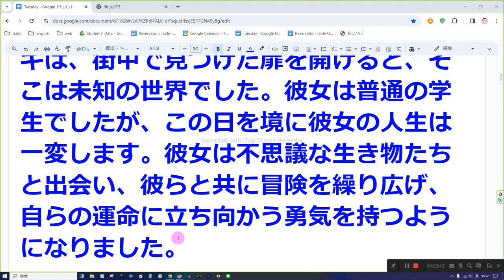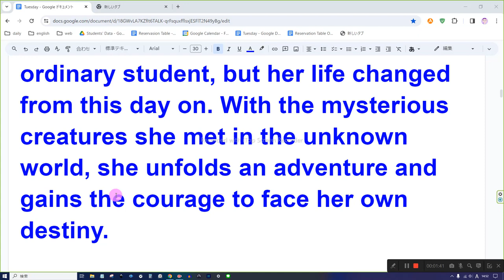えいご おんどく 19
ある晴れた日、学校から帰る途中のミユキは、街中で見つけた扉を開けると、そこは未知の世界でした。彼女は普通の学生でしたが、この日を境に彼女の人生は一変します。彼女は不思議な生き物たちと出会い、彼らと共に冒険を繰り広げ、自らの運命に立ち向かう勇気を持つようになりました。

On a sunny day, while on her way home from school, Miyuki discovered a door to an unknown world. She was an ordinary student, but her life changed from this day on. With the mysterious creatures she met in the unknown world, she unfolds an adventure and gains the courage to face her own destiny.